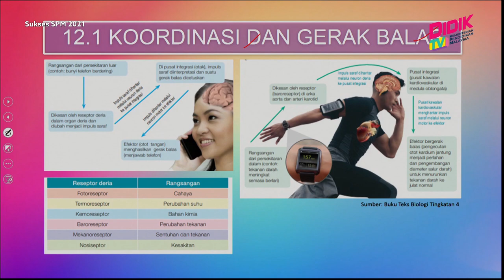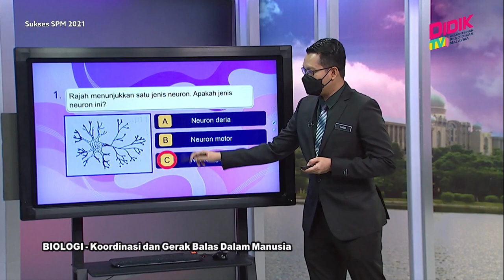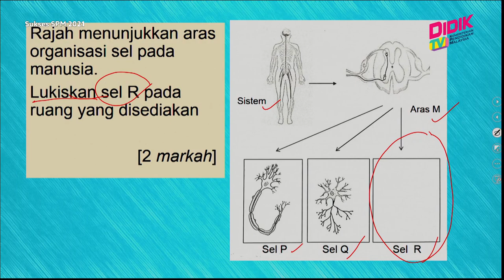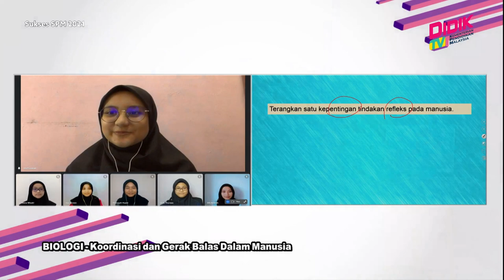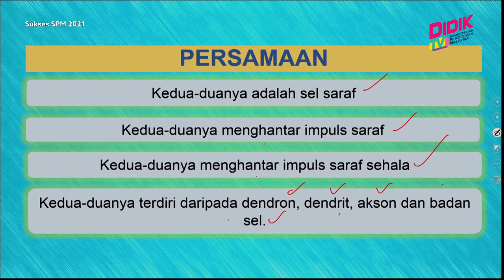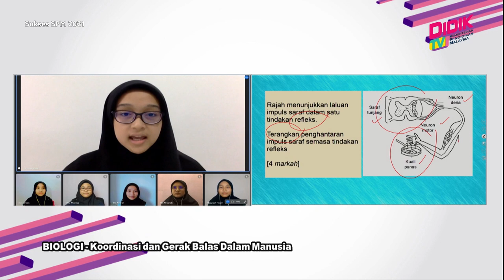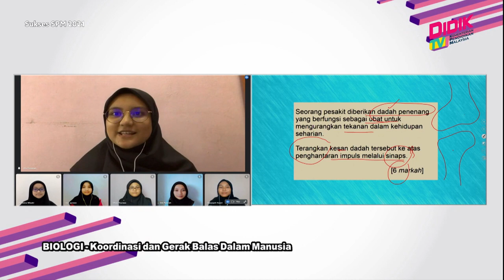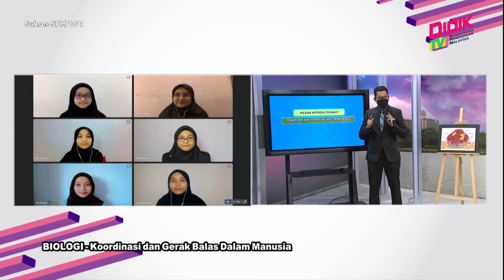Sukses SPM (2021) | Biologi - Koordinasi dan Gerak Balas Dalam Manusia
Sukses SPM 2021 membincangkan teknik-teknik yang boleh diguna pakai dalam menjawab soalan Biologi - Koordinasi dan Gerak Balas Dalam Manusia

Guru: Mohd Farid Mohamed Nordin